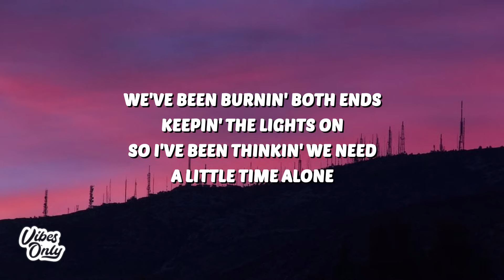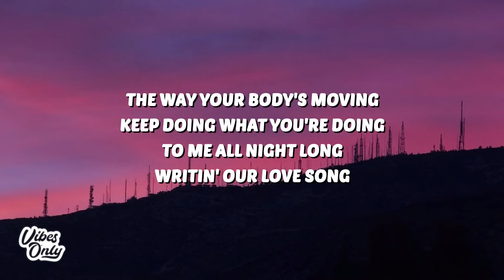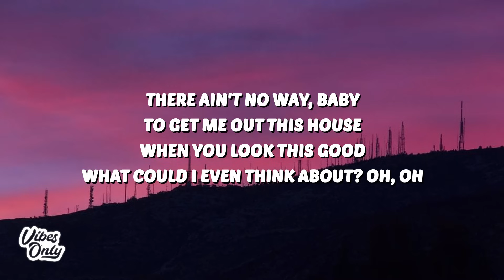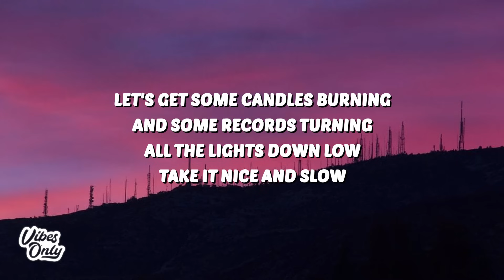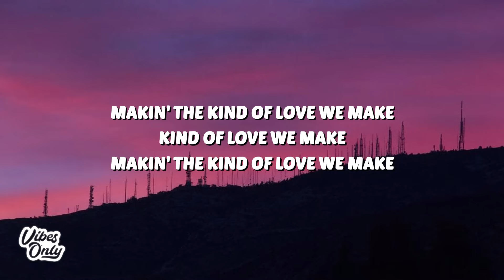Luke Combs - The Kind of Love We Make (Lyrics) | let's get some candles burning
🎤 Lyrics:
[Verse 1]

[Pre-Chorus]
So what you say we cancel our plans?

[Chorus]
Let's get some candles burning
And some records turning
The way your body's moving
Keep doing what you're doing to me all night long

[Verse 2]
There ain't no way, baby
What could I even think about? Oh, oh

[Pre-Chorus]
Besides turn around and lockin' the door
Watching your red dress fall to the floor